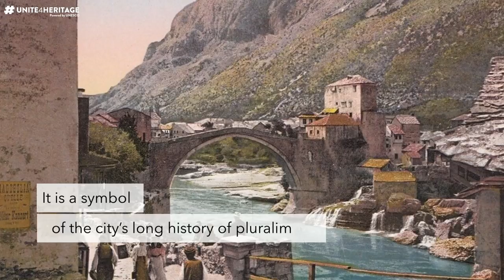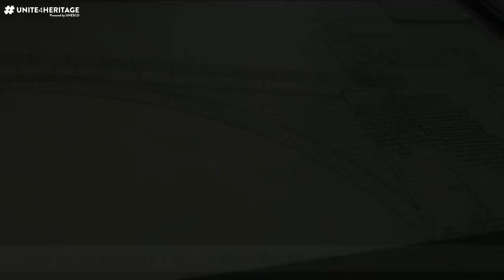The Old Bridge of Mostar: A Symbol of Hope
The Old Bridge of the city of Mostar in Bosnia-Herzegovina was destroyed in 1993 and with it, the values of peace and understanding that it had embodied. Five years later, UNESCO coordinated a reconstruction project to rebuild the Bridge. The reconstructed Old Bridge is today a symbol of reconciliation and post-conflict healing processes.